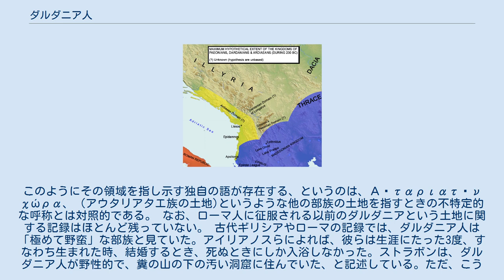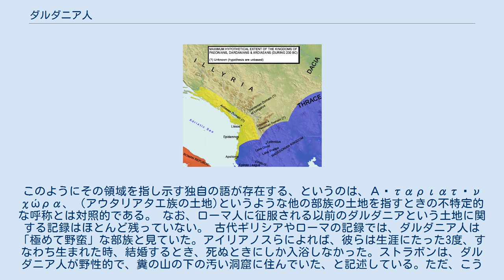ダルダニア人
ローマによる征服以前のバルカン半島とダルダニア（DARDANIA、上部赤字） ダルダニア王国. ダルダニア人 (Δαρδανίωνες) またはダルダナイ、ダルダノイ（[ˈdɑːrdənaɪ]; 古代ギリシア語: Δαρδάνιοι, Δάρδανοι; ラテン語: Dardani）は、古代ダルダニア（現在のコソボ付近）に住んでいたインド・ヨーロッパ語族に属する民族。
イリュリア人とトラキア人の領域の境界付近に勢力を持っていたが、どちらに属するかははっきりしていない。
ただ多くの著述家は、ダルダニア人やダルダニアをイリュリアの一部とは見なしていない。
 古代ギリシア語ではダルダネイス、ダルダニオイ、ダルダノイ（Dardaneis, Dardanioi, Dardanoi)、ラテン語ではダルダニ（Dardani）と呼ばれた。
 1854年、オーストリアの学者ヨハン・ゲオルグ・フォン・ハーンが、歴史言語学的観点から、ダルダノイやダルダニアといった言葉が古アルバニア語の「ナシ」を意味する単語(現代アルバニア語では定型dardha、不定形dardhë)が起源であるという説を提唱した。
実際、この地域では果物や動物の名のついた地名が無いわけではない。
例えば、アルバニア語でヒツジを意味するdele/delmëは「ダルマツィア」との関連が、また狼を意味するujk, ulkはモンテネグロの「ウルツィニ」との関連が指摘されている。
なお、インド・ヨーロッパ祖語におけるもっとも原初的な語源については、*g'hord-とするものと*dheregh-とするもので説が割れている。
 ギリシア神話の中では、イリュリオスの息子の一人として登場するダルダノス (Δάρδανος)という人物が、ダルダノイ (Δάρδανοι)の祖、エポニムであるとされている。
古代ローマの地理学者の中には、バルカン半島のダルダニア人と、トロイア戦争の物語に登場する「ダルダニア人」との関連を指摘している者もいる。
つまり、トロイアからバルカン半島に入植したダルダニア人の一部が、退化して野蛮に堕ちた、というのである。
それでもローマ人たちは彼らを古代ギリシア人の枠組みの中の人々であると見なしていたが、近代以降の研究ではこの考えは否定されている。
 初めてダルダニア人に関する言及が現れるのは紀元前4世紀、ダルダニア王バルデュリスが周辺の諸部族をまとめ上げた時である。
彼のもとでダルダニア人は、マケドニア人やモロッソス人をたびたび撃破した。
紀元前392年から紀元前391年にかけては、マケドニアに傀儡王アルガイオス2世を立てて間接支配するまでに至った。
紀元前385年から紀元前384年にかけては、シュラクサイの僭主ディオニュシオス1世と同盟してモロッソス人を破り、1万5000人の戦士を殺してその領土を一時支配した。
紀元前372年には、マケドニア王アミュンタス3世に貢納を約束させた。
紀元前360年、ふたたびモロッソス人を攻撃して蹂躙した。
紀元前359年、バルデュリスはマケドニア王ペルディッカス3世に決定的勝利を収めた。
ペルディッカス3世は自殺し、4000人のマケドニアの戦士が殺され、上マケドニアの諸都市がダルダニア人の手に落ちた。
その跡を継いで358年にマケドニアを掌握したピリッポス2世は、ダルダニア人との和平を再確認し、ダルダニア人の王女（おそらくバルデュリスの娘）アウダタと結婚した。
一部の学者は、この結婚は一度ピリッポス2世がバルデュリスと戦って敗れた後に行われたものだと考えている。
ピリッポス2世はこの婚姻によって時を稼いで兵を集め、ついにエルゴン谷の戦いでダルダニア人を破り、7000人を殺して、その脅威を駆逐することに成功した。
 紀元前334年、バルデュリスの息子クレイトスが他のイリュリア人諸族と手を結び、アレクサンドロス3世時代のマケドニアに侵攻した。
当初は都市をいくつか制圧できたものの、最終的にはアレクサンドロス3世に敗れた。
 紀元前279年までに、ダルダニアにケルト人が現れた（ケルト人の南東ヨーロッパ進出）。
ダルダニア王は、ケルト人との戦いに挑むマケドニア王プトレマイオス・ケラウノスに2万人の援軍を送ろうとしたが、拒否された。
 ダルダニア人は、長らくマケドニアにとっての脅威であり続けた紀元前230年、ロンガルス率いるダルダニア人がパエオニア人からビラゾラを奪った。
229年には再びマケドニアに侵攻し、デメトリオス2世に勝利した...